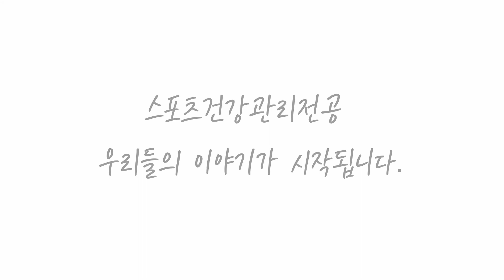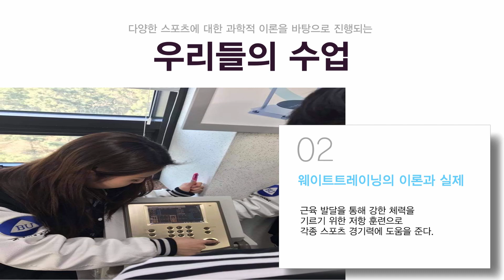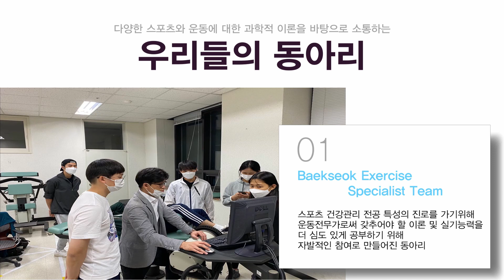[백석대학교 스포츠건강관리전공 ep.02] 전공소개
21학번 신입생 여러분 백석대학교 스포츠과학부 합격을 진심으로 축하드립니다 !! 여러분께 '스포츠건강관리전공'에 대하여 자세히 설명해드리기 위해서 영상을 제작하게 되었습니다. 재밌게 시청해주시고 앞으로 더 좋은 영상으로 찾아뵙겠습니다. 항상 많은 관심과 사랑 부탁드립니다 💙